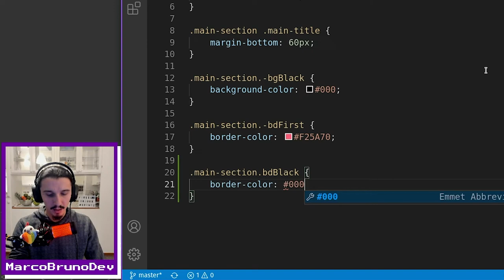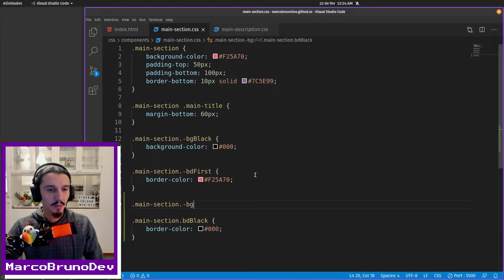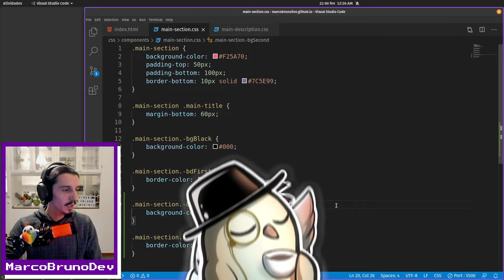Variação do component section | Mód06 - Aula04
Passo a passo para mostrar como fazer a variação do componente section. Vamos inserir a cor de fundo roxo e a borda preta para que a nossa seção "sobre" fique igual ao projeto no Figma. Bonito, elegante e feliz!!!